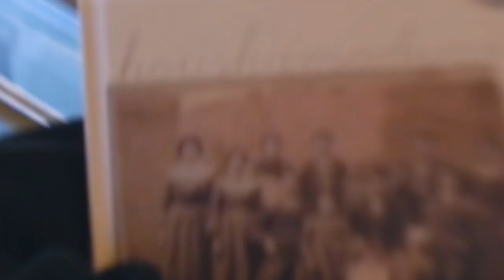Sirusho - ARMAT Docu-series Teaser | 2019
ARMAT հաղորդաշարը Հայաստանում կհեռարձակվի TV5 հեռուստաալիքով, ԱՄՆ-ում՝ USArmenia հեռուստաալիքով, ինչպես նաև հասանելի կլինի համացանցում՝ Սիրուշոյի YouTube-յան ալիքում

“ARMAT”  documentary series is all about the Diaspora, our roots, our values - reflected through SIRUSHO's eyes. Sharing with you her own experience!

“ARMAT” (meaning ‘roots’) was filmed for over two years, as Sirusho was touring in countries with large Armenian Diaspora on her “Armat  Tour”.  In every country where she held large solo-performances while on tour (such as France, Belgium, the Netherlands, United States, Canada, Australia, Lebanon, UAE, Latvia, etc. ),  alongside concerts, rehearsals and organizational work, her filming crew also captured the entire process of touring and visits, aiming to present the life of the Armenian communities and Armenians.
Each episode of the TV doc. series will be focusing on the Armenian Community in the given country, presenting the history of its formation, how they manage to remain so Armenian and stay true to their roots while being far from the motherland, how carefully they cherish the culture, how the love for the motherland is conveyed from one generation to another and how much of it is actually preserved.
Each episode will also feature local sights, as well as exclusive behind-the-scenes footage of the buzz in the backstage from Sirusho’s concerts in every country and her day-to-day tour life.